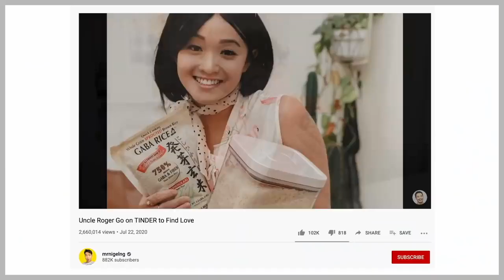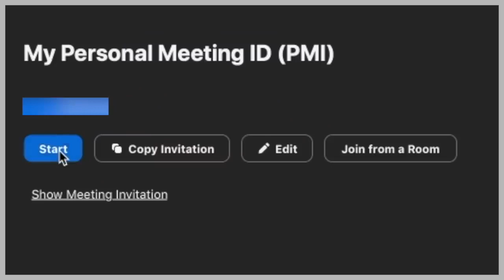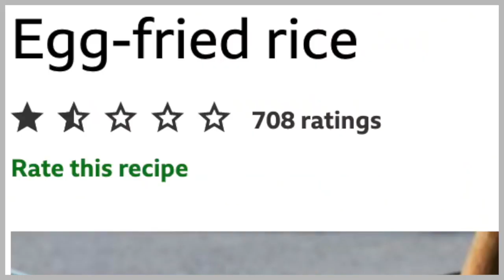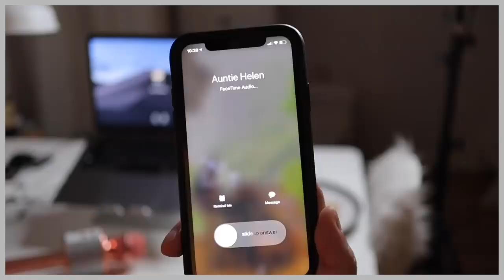UNCLE ROGER FINALLY MET AUNTIE JENNY VIA ZOOM | MRNIGELNG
Uncle Roger first saw Auntie Jenny on Tinder. And now we arrange a zoom date. Will it go well? Let's see. Let's see.

Credit to them:

Their channel:
Uncle Roger: @MrNigelNg
Auntie Jenny youtube: @Lily Lei

Written by Nigel Ng